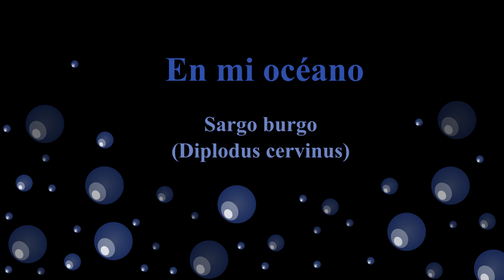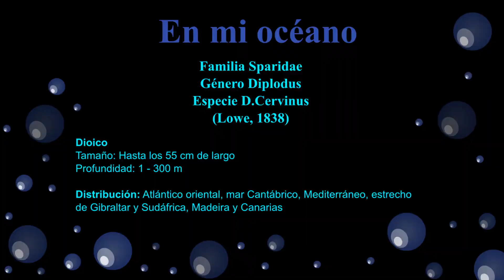Sargo burgo (Diplodus cervinus)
Uno de los varios tipos de "sarguitos" que se pueden ver en las costas de las playas de Cádiz, espiando entre las rocas.

Sargo burgo (Diplodus cervinus). También conocido como sargo real o sargo breado. Es una especie gonocórica que puede alcanzar hasta los 55 cm de largo. Principalmente asociado a bentos rocoso y en profundidades que pueden llegar hasta  los 300 metros.

Distribución: Atlántico oriental, mar Cantábrico, Mediterráneo, estrecho
de Gibraltar, Madeira y Canarias y costa de Sudáfrica.

Familia: Sparidae
Género: Diplodus
Especie: D. cervinus
Subespecie: D cervinus cervinus